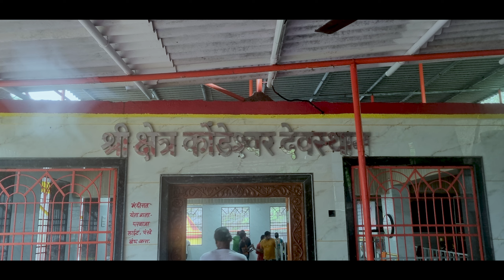Khondeshwar Mandir Badlapur | Waterfall in Badlapur | Places to Visit in Badlapur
Hi Friends in this video i have covered the well known Khondeshwar Mandir and the Bhoj Dam. It is one of the oldest mandir.